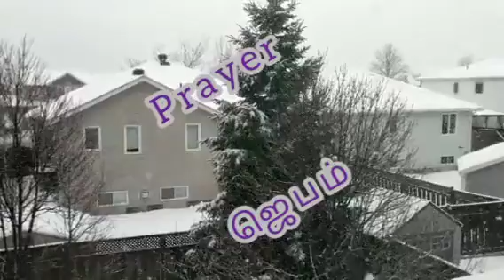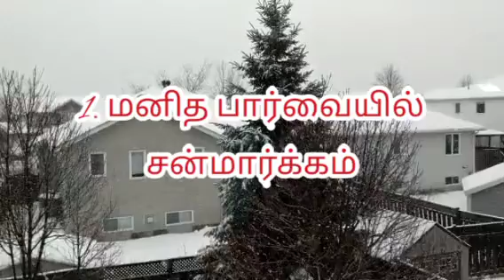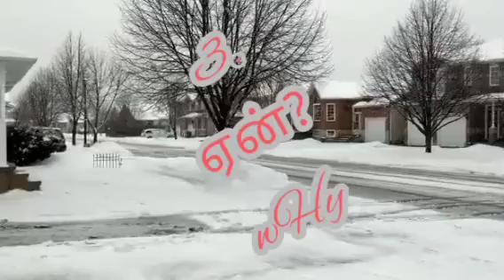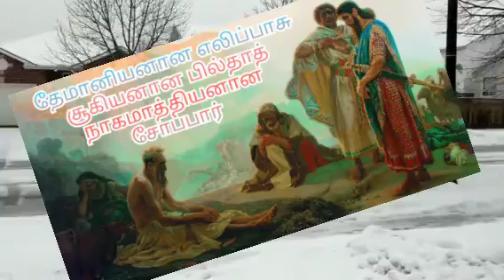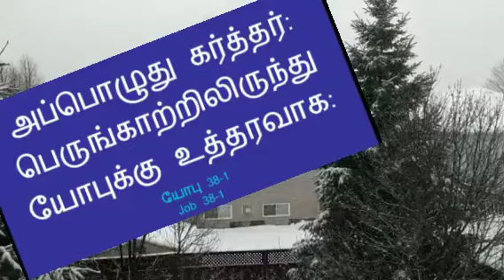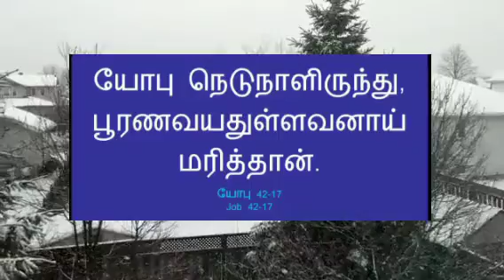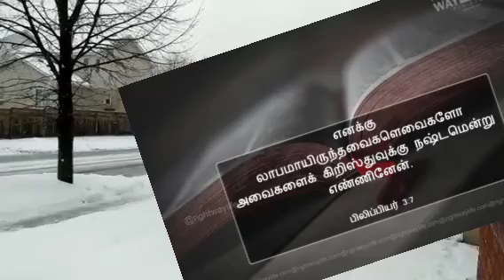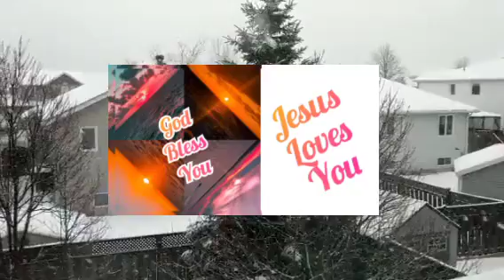Religious Association of the Upright | சன்மார்க்க சுத்த சங்கம்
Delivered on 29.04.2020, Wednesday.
Delivered at Judson Anna's House, Jiaganj, West Bengal.

What is the Religious Association of the Upright?
Who are the members of this association?
How can People and God see them?
Were Job and Saul lived as the upright?
What did Jesus say about them?
These questions are answered in this post. Let you watch with the guidance of the Holy Spirit. Finally you will identify who you are.
I thank Jeba Anna for his video from Canada. Christ Jesus is with you all!!!

For contact
Y. Golden Rathis